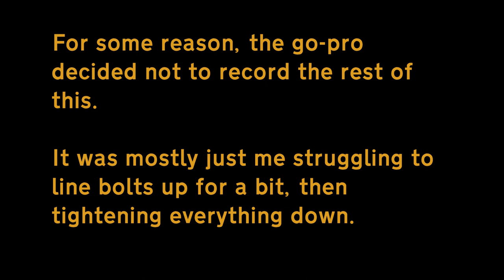Bedford Rehab Part 11: Tracta Joint Seal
Replacing a well and truly worn tracta joint seal; the last part of this video is missing, because the gopro decided it wasn't going to record it for some reason? Most of the important stuff is there, though. You're mostly missing me rambling while I tighten the bolts.